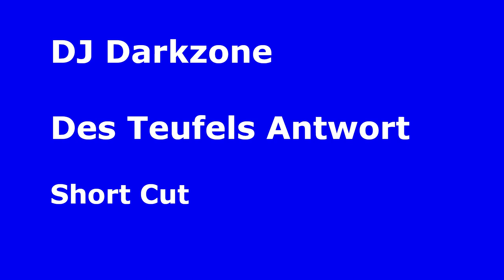DJ Darkzone Des Teufels Antwort Short Cut